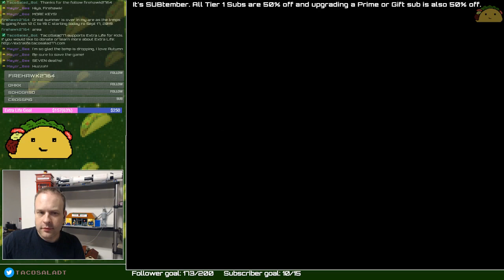The Lost Files of Sherlock Holmes: Case of the Rose Tattoo, Part 1